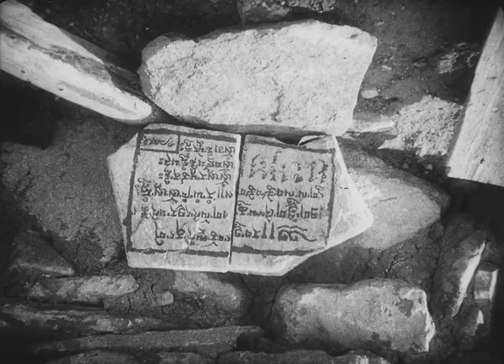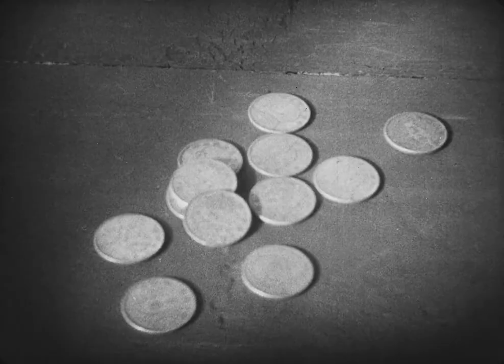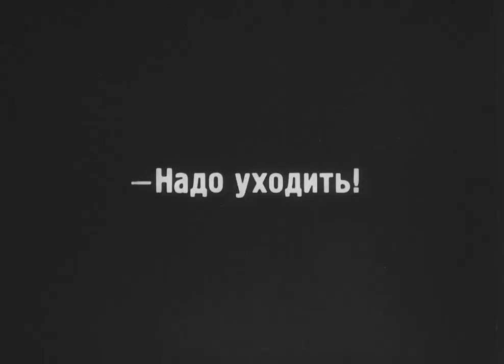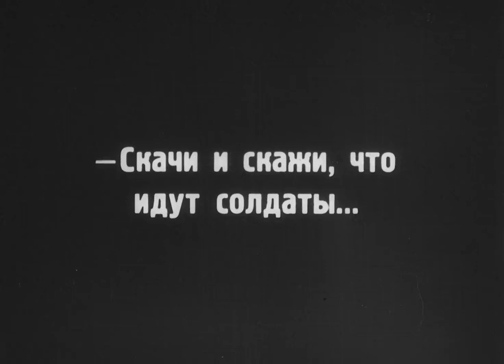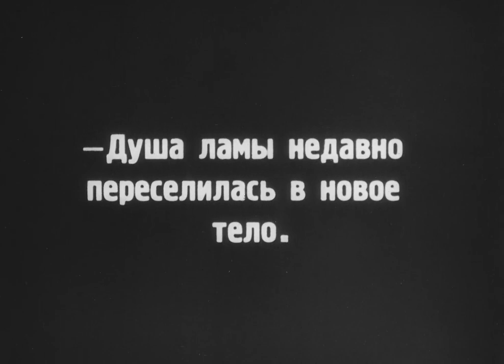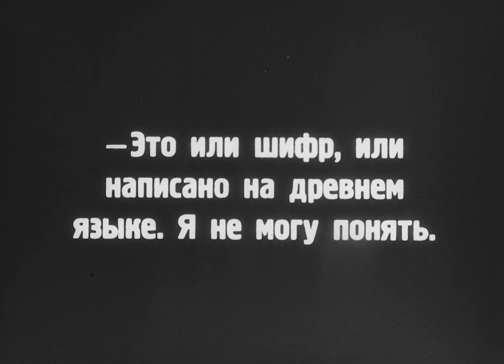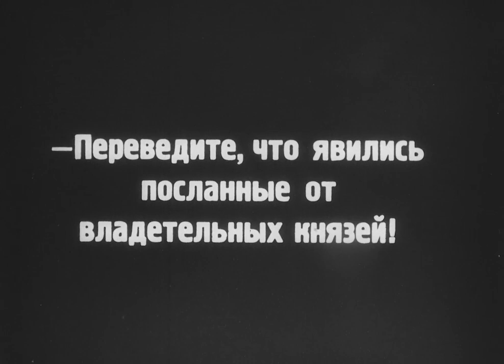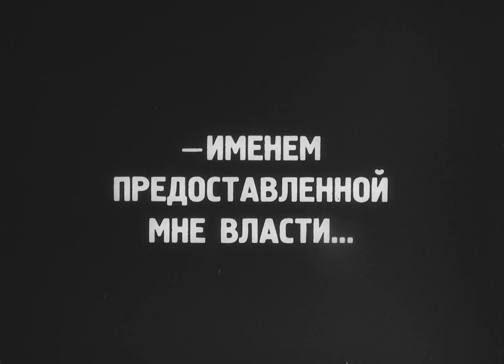Storm Over Asia (1928)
Storm Over Asia (1928) by Vsevolod Pudovkin